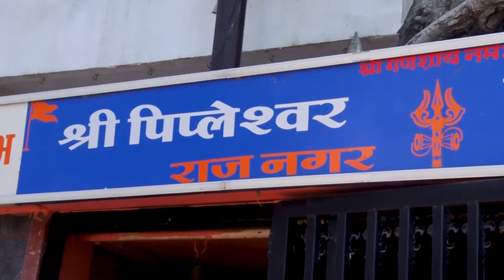Maata Pujan :- Shikha’s wedding vlog #8🔥 Day 2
WELCOME to Shikha's Vlog Channel